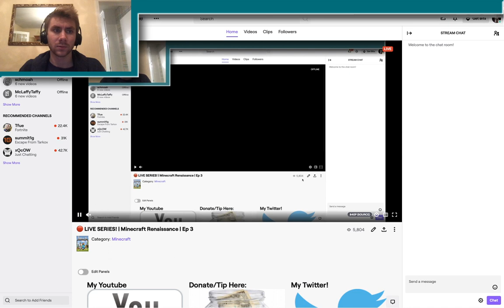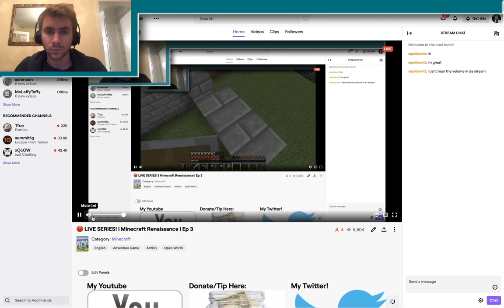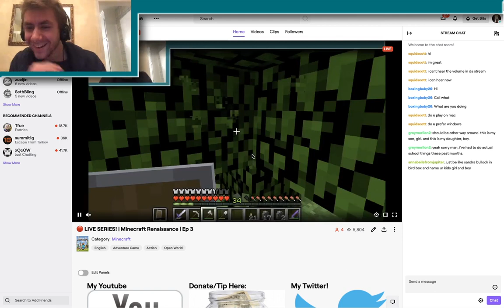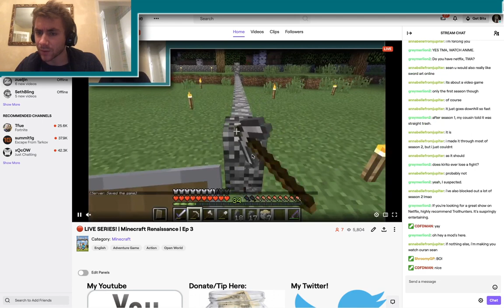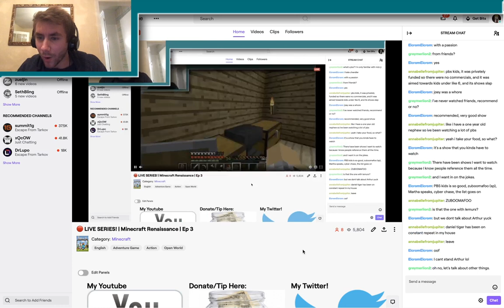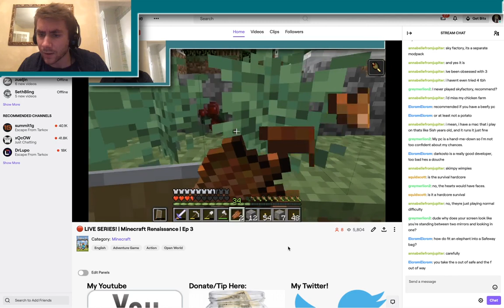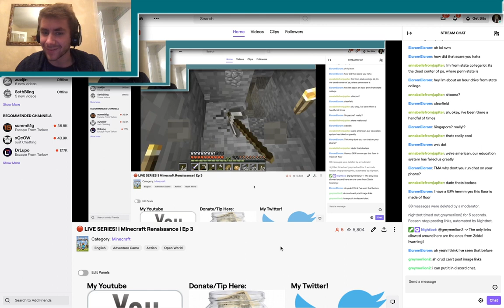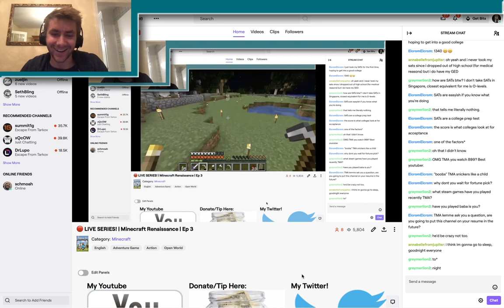🔴 LIVE SERIES! | Minecraft Renaissance | Ep 3 [16+]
[This video is made for a general (16+) audience and is not specifically directed at children]
Welcome to the Minecraft Renaissance! Minecraft is getting a rebirth with new videos, memes, and older players returning. So I figured I would join in this rebirth and come back and try my hand at survival again, I am joined in this series with Shroomy as we just casually play through a live-streamed-only Let's Play series on 1.15.1 Minecraft.

[This series is PG-13, but this episode is more adult]
We are going to be playing this series on Twitch, then transferring the videos over to YouTube so if you want to watch live make sure to follow over

If you're still reading this, hey what's up? Type "Anime" in the comments.